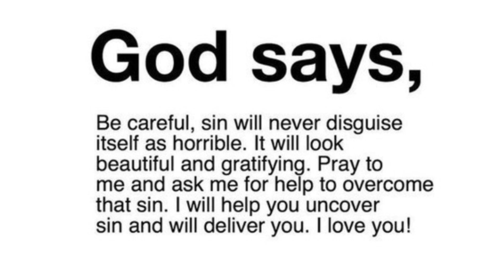God Says i Am Sitting Near You Now And i Want You to See This Message Lord Jesus Helps